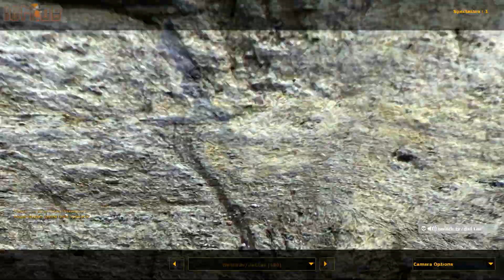Half Life 2 DeathMatch: VG Jumping on Avalon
A few players get together for a jumping competition on dm_avalon!

Submitted by henk717
Rendered at 1920x1080 @ 30fps
Demo filename: jumping_avalon.dem